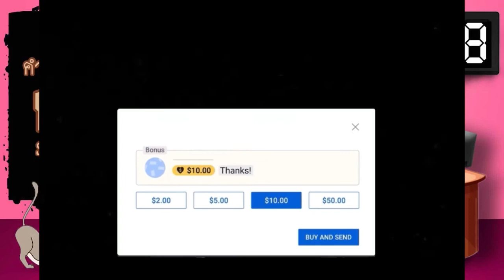Ep.18 ศพไม่เคยโกหก Sector5